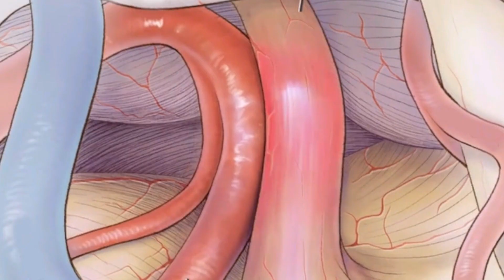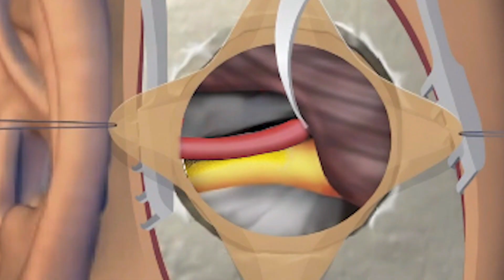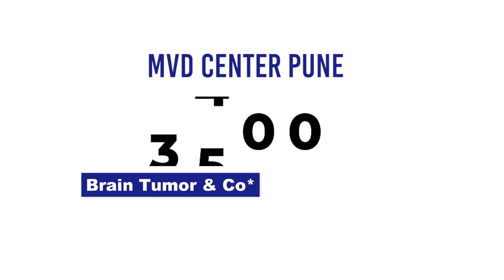Long term solution for curing Trigeminal Neuralgia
Trigeminal Neuralgia Cure: The 99% Permanent Solution to Face Shock Pain

This intense facial pain is often called the "Suicide Disease." Dr. Jaydev Panchwagh explains the shocking truth about Trigeminal Neuralgia (TN) and why lifelong medication is not the only option. Learn the difference between numbing the brain and curing the root cause. This video reveals the highly effective surgical treatment with a 99% success rate that can end the pain permanently.

0:00 - Introduction to Trigeminal Neuralgia (TN) Pain
1:30 - Triggers: Why talking, brushing, or wind causes electric shock pain
2:24 - Why the pain intensity keeps increasing over time
3:53 - Understanding the term "Suicide Disease"
4:27 - Why medication only numbs the nerves and isn't a permanent cure
6:30 - The 99% Permanent Cure option: MVD Surgery explained
7:40 - The danger of burning or radiating the nerve (alternative treatments)
9:43 - TN Awareness Day Message: You don't have to live with the pain!

About the Doctor:
Dr. Jaydev Panchwagh is a leading neurosurgeon specializing in Microvascular Decompression (MVD) surgery for Trigeminal Neuralgia. This procedure addresses the root cause: the compression of the trigeminal nerve by a blood vessel. Don't settle for a life of constant pain and medication; get the right information and explore a permanent solution.
Jaydev Panchwagh is a world-renowned neurosurgeon based in Pune, India. He has many national and international patients (from USA, Mauritius, Middle East, Philippines, Bangladesh, Myanmar, Kenya, Nigeria),  who come to him for treatment of both Trigeminal neuralgia and Hemifacial spasm, among others like brain tumors, brain aneurysms and spine surgery.
This You tube channel is dedicated to patient support through inspiring stories shared by the patients who are dedicated to helping the society as well as educational videos by doctors for patient benefit.

When a patient suffering from a particular disease hears the story of someone who has overcome the disease, it gives tremendous mental strength.
You will find some such stories in this channel.
These interviews are given voluntarily purely with the aim of social service and scientific progress.
1. Patient stories.
2. Expert Doctor Interviews For patient education
3. Information about modern medical technology.

(The patients and Doctors have given express consent for the interviews to be published on this you tube channel.
The aim is only patient support, Scientific progress and Empowering patients through knowledge.
No Economic considerations are involved in this project.
Any donations made for patient treatment and education are used for the said purpose)